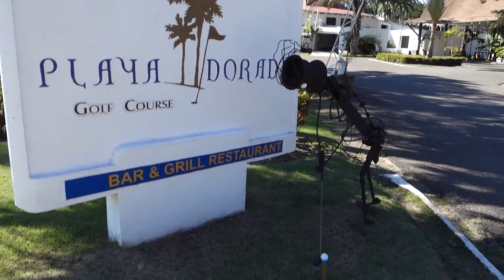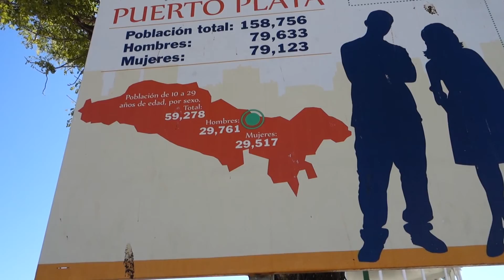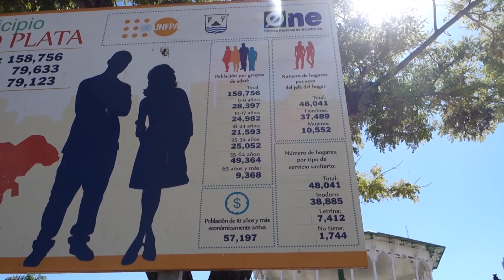Пуэрто-Плата, Сосуа, Кабарете - Доминикана (6 день) 19.01.16